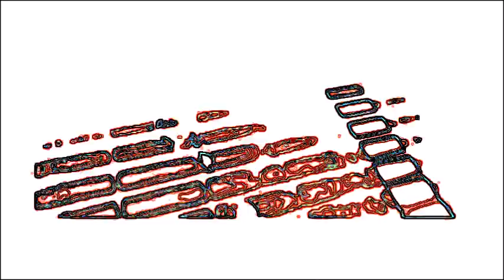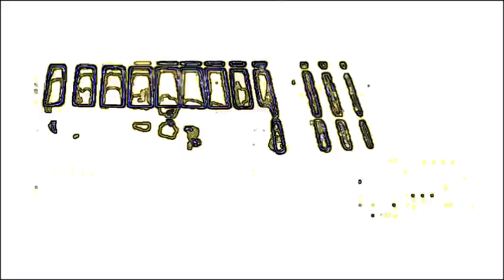K- POP. PDI. 걸그룹 , K- POP. PDI. 걸그룹 1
K- POP.  PDI.   걸그룹
tjdnfrkdqnr   shfoqkd ehckf qjawhlqjwjs qjawhlqjwjs tlfwptkdghkd
shfoqkd ehckf qjawhlqjwjs qjawhlqjwjs tlfwptkdghkd
wlrmaeh tktodghkf ehchkf ekdgkaustj tkdlqj xpfj ekdgkrh dlTdma

 2NE1-I Don T Care / 포미닛 - Volume Up / 7공주 - Love Song / SES - 샤랄라 /
 티아라 - Lovey Dovey / [가비엔제이]그래도 살아가겠지 / 걸스데이 - Oh! My God /
 다비치 -  생각날거야 / 달샤벳  - Hit U / 놀러와-러브홀릭 /
레인보우 픽시 - 호이 호이 (Hoi Hoi) /  miss A - Touch / 베이비복스-Go /
 브라운아이드걸스 - You / 소녀시대-힘내WayToGo[Gee,TheFirstMiniAlbum] /
슈가 2집 - 02 Summer Sunset / 시크릿 - 사랑은 Move /
 써니힐 - 백마는 오고 있는가 / 애프터 스쿨 - Diva /  원더걸스 - Be My Baby /
 Jewelry - Passion / Honey (허니)_카라 / [클레오]니가나를꼭사랑할때만 /
[티티마]Wanna be loved /.파파야(Papaya) - 스무살 / 페이지 - 기약 /
너의 뒤에서 - 핑클 (Fin.k.l)
 PDI게임동영상.드래곤네스트.
본인이 직접  반디캠으로 촬영해서 올립니다...잘들 보세요ㅠㅠㅠ
dkwlreh tktodghkfehckf ekdgkaustj tkdlqj xpfj ekdgkrh dlTdma
snrk dlfjsmswl wkf dksms tkfkaemfdl gksms wlt...
rhddbtkdlxmdp shfoqkd ehchkf dmadnjs vjxmfls tkfkaemfdl qnsaudgka
ekfms vlgowkemfeh akgdl rjt rkxdmsep ...
dlrjs qjawhl goddnl tktodghkf clagodp vmfkdlqjtl clago dlsrnjsdbfls gksms
dl rltnffh qjawhlgoddnlfmf rkatlgodiwl tkdlqj xpfjfh dldlrdmf djedmfusms djedmfusms tkfkaemfdl dl skfkdpsms aksgdms rjt rkxek.
tkdlqj xpfjdmf wndwlgkf rjtdmf dyrngkau cordlawk cjqjfrhk qjqwjr qhghdmf dyrngksek.
zjavbxj eornr ehddudtkd 컴퓨터 대국 동영상
직접 촬영해서 올림 사이버테러 조심들하세요!!???
whgjsxo 저한테 사이버테러 하지들마세요!!!???
나한테 사이버테러 도촬 하지들마세요!!!???
나한테 사이버테러 사생활 도촬 스토커하지들마세요!!!???
ekd당사자들은 조속히 이 문제을 qjq qjqwjr 법적해결주세요!!!???
wlqdks rhtrhtdp whrkacjdwkdal tjfclgotj tktodghkf ehchkf ekdgkrh dlTdma tlfwptkghkd

위기십결(圍棋十訣)
당대의 시인이자 당 현종의 바둑 상대역 벼슬인 기대조(棋待詔)를 지냈던 고수 왕적신(王積薪)의 작품으로 전해지지만,
북송(北宋) 시대 유중보(劉仲甫)의 작품이라는 설과 반신수(潘愼修)가 지어 태종(太宗)에게 헌상했다는 설도 있다.
바둑에 임하는 자세와 바둑을 둘 때 활용할 수 있는 작전을 담은 10가지 요결(要訣)이다.

1. 부득탐승(不得貪勝):승리를 탐하지 말라.
2. 입계의완(入界宜緩):경계를 넘어설 때는 마땅히 완만하게 하라.
3. 공피고아(攻彼顧我):상대를 공격하기 전에 내 허점부터 돌아보라.
4. 기자쟁선(棄子爭先):희생을 감수하더라도 선수를 잡아라.
5. 사소취대(捨小就大):작은 것을 버리고 큰 것을 취하라.
6. 봉위수기(逢危須棄):위험을 만나면 버릴 줄 알아야 한다.
7. 신물경속(愼勿輕速):신중하라, 경솔하거나 급해지지 마라.
8. 동수상응(動須相應):마땅히 서로 호응하도록 움직여라.
9. 피강자보(彼强自保):적이 강하면 나부터 지켜라.
10. 세고취화(勢孤取和):세력이 고립되면 조화를 취하라.

브렉시트(Brexit)란 영국이 유럽 연합을 탈퇴하는 것이다. 유럽회의주의자들은 영국이 유럽 경제 공동체에 가입할 때부터 영국이 유럽통합운동에 참여해서는 안된다고 주장했다. 마스트리흐트 조약이...